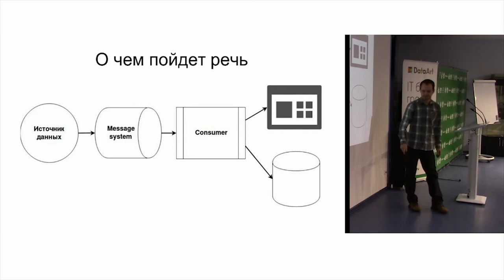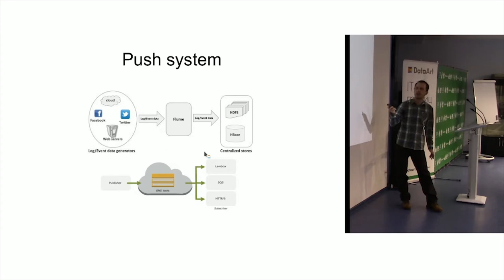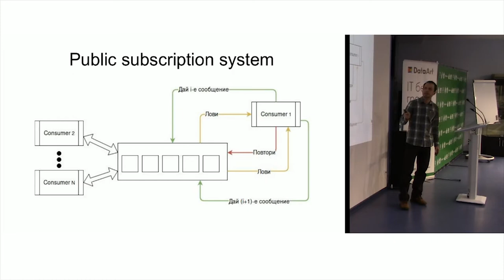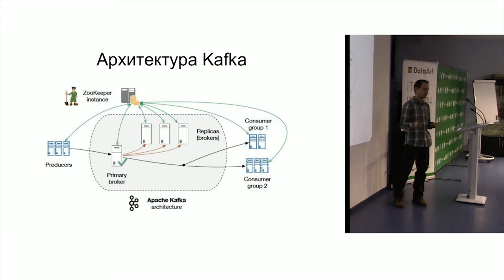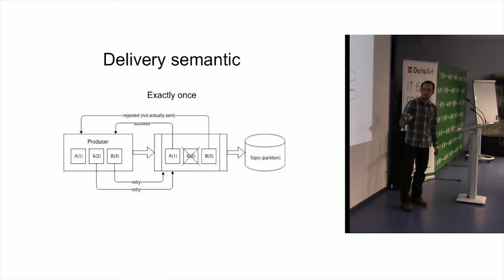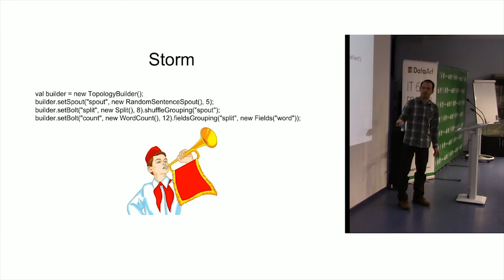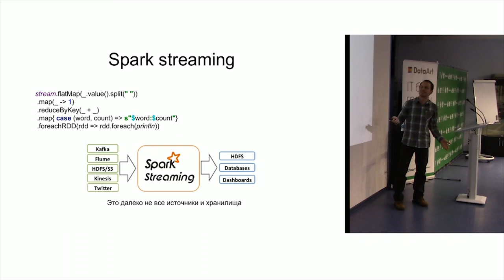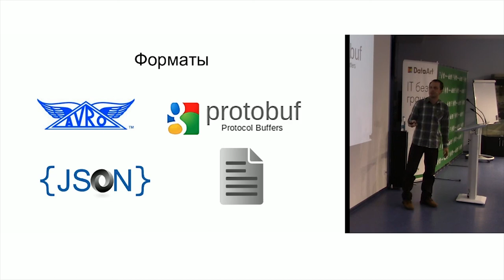«Обработка потоковых данных на Scala». Иван Брагин, Scala-разработчик, Sociohub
Во многих проектах рано или поздно возникает задача обработки большого количества событий, генерируемых разными источниками. На первый взгляд, у задачи — единственное правильное решение, но на практике требования к обработке данных бывают различные, значит, и подходы должны быть. Иван Брагин рассматривает несколько фреймворков для обработки потоковых данных и обсуждает преимущества и недостатки каждого из них.